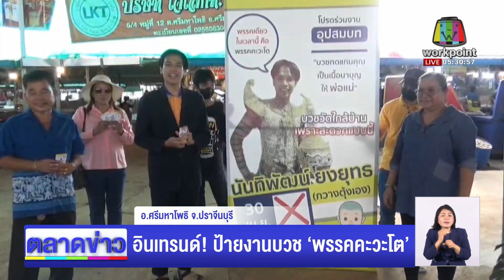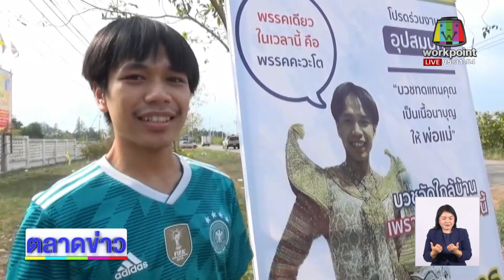อินเทรนด์! ป้ายงานบวช ‘พรรคคะวะโต’ l ตลาดข่าว - ข่าวเช้าเวิร์คพอยท์ l 28 เม.ย.66